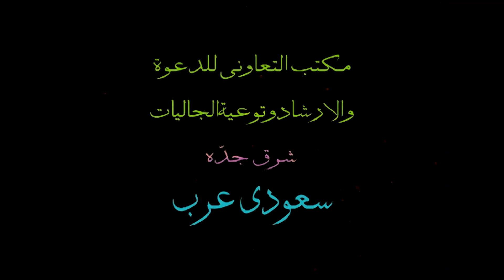Fikr e Aakhirat by Sh. Qari Khaleel ur Rahman Javed hafezhullah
A great lecture by fazilat ash shaykh Qari/ Khaleel ur Rahman Javed hafezhullah on preparing for the Aakhirah and following the Sunnah of Prophet Muhammad saws. The lecture was organized by Sharq Jeddah Dawah Center, Kilo 13, Saudi Arabia. It was held in the month of June, 2004.